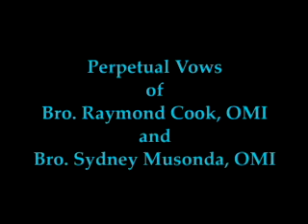Perpetual Vows of Two Young Oblates of Mary Immaculate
A short video about two young men who have just taken their perpetual vows as Missionary Oblates of Mary Immaculate.  here, Bro. Sydney Musonda, OMI from Zambia and Bro. Raymond Cook, OMI from Massachusetts talk about their faith journeys and how they came to the decision that God was calling them to religious life. The men took their vows September 3, 2011 at the Chapel of Oblate School of Theology in San Antonio, Texas